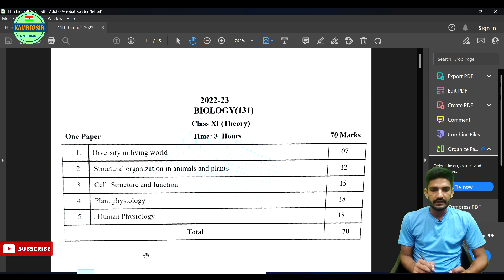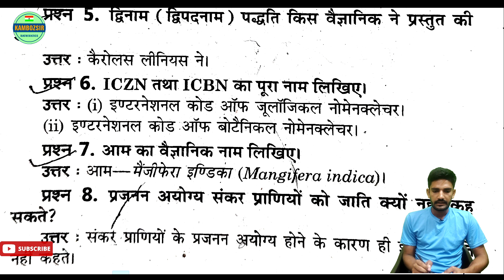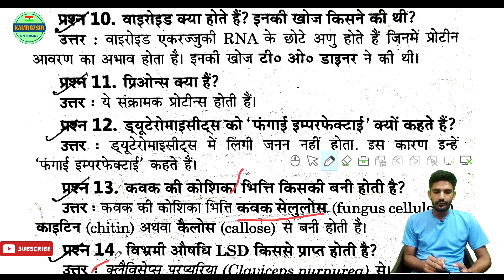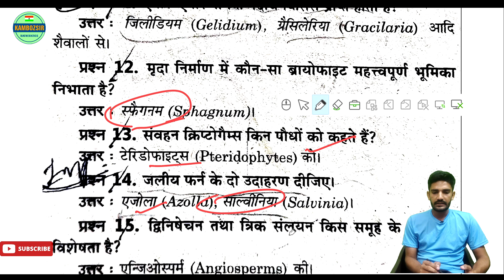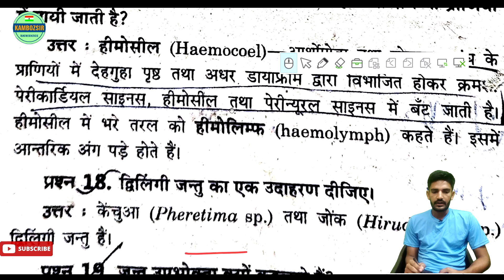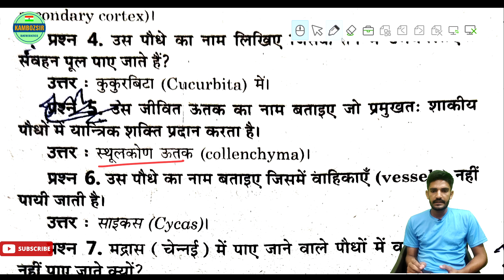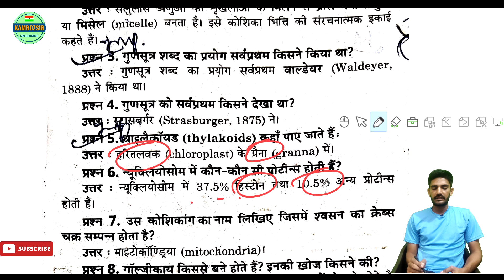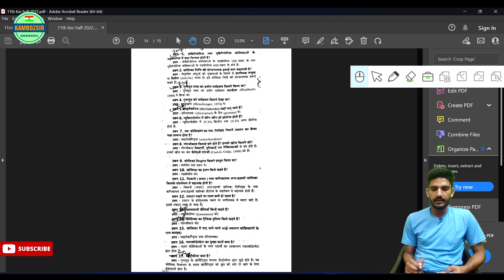कक्षा 11 जीव विज्ञान अर्धवार्षिक परीक्षा 2022-23|Class 11th Biology Half Yearly Exam 2022-23|Most Im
कक्षा 11 जीव विज्ञान अर्धवार्षिक परीक्षा 2022-23|Class 11th Biology Half Yearly Exam 2022-23|Most Imp Question

11th half yearly question paper 2022-23
uk board class 11th Biology half yearly paper 2022-23
up board class 11th Biology half yearly paper 2022-23
class 11 half yearly question paper 2022 Biology
11th half yearly question paper 2022 pdf

class 11th Biology paper solution 2022 uk board
uk board paper
uk board class 11th Biology paper solution 2022
uk board half yearly paper 2022-23
class 11th Biology half yearly paper 2022
uk board half yearly exam 2022
class 11th Biology half yearly question paper 2022 uk board
class 11th Biology half yearly question paper 2022
uk board examination 2022
Biology class 11 half yearly exam

कक्षा 11वीं जीव विज्ञान पेपर अर्धवार्षिक परीक्षा 2022-23
कक्षा 11 जीव विज्ञान अर्धवार्षिक परीक्षा 2022
कक्षा 11 जीव विज्ञान अर्धवार्षिक का पेपर
कक्षा 11 जीव विज्ञान अर्धवार्षिक परीक्षा पेपर
कक्षा 11वीं जीव विज्ञान का पेपर अर्धवार्षिक परीक्षा 2022
कक्षा 11 अर्धवार्षिक परीक्षा जीव विज्ञान
कक्षा 11 जीव विज्ञान अर्धवार्षिक परीक्षा
अर्धवार्षिक परीक्षा पेपर कक्षा 11 जीव विज्ञान
अर्धवार्षिक परीक्षा 2023 कक्षा 11 जीव विज्ञान पेपर
अर्धवार्षिक परीक्षा 2022 कक्षा 11 जीव विज्ञान का पेपर

@Biologyematics Analysis  @Biologykeeda  @Dear Sir  @GREEN Board  @Nexa Classes